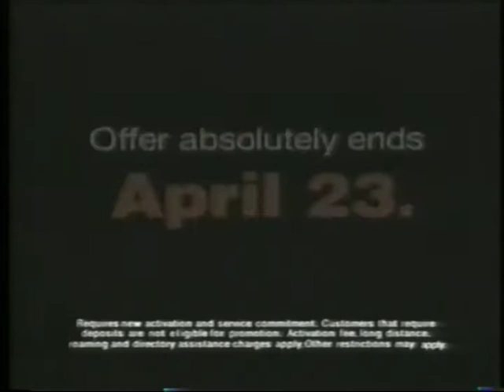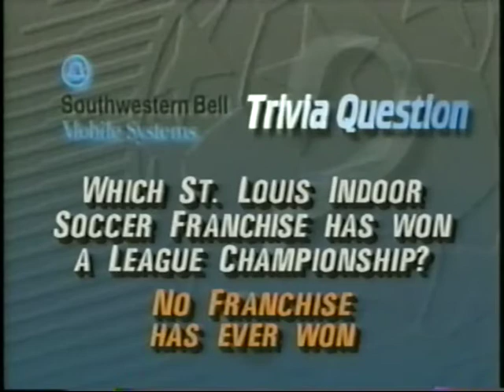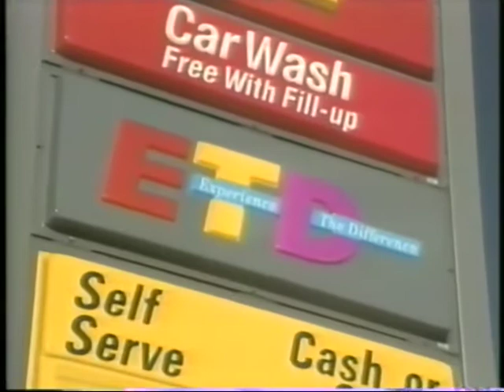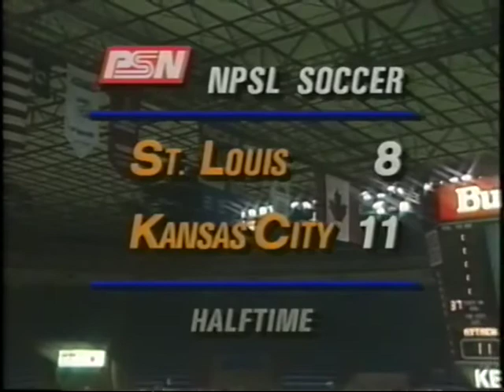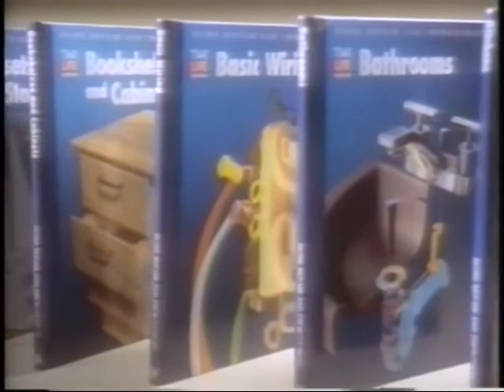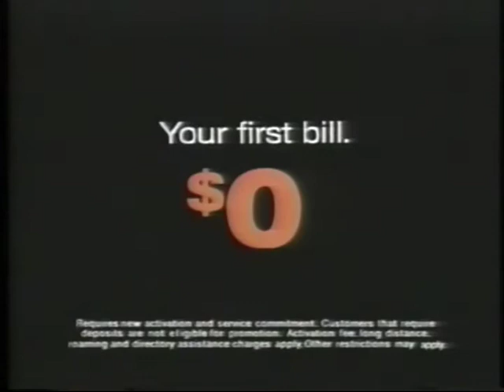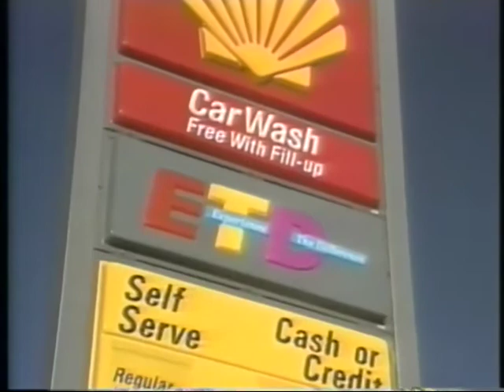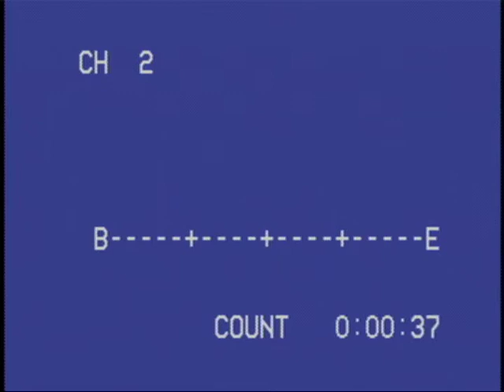St. Louis Ambush partial game broadcast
Mike Barack Soccer Play By Play.  St. Louis Ambush 1994-95 season.  Partial broadcast.